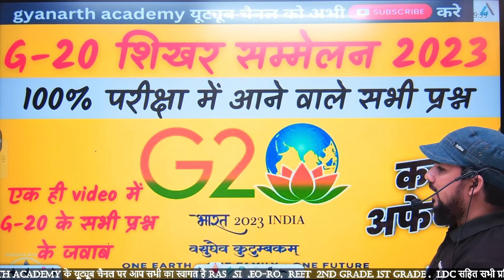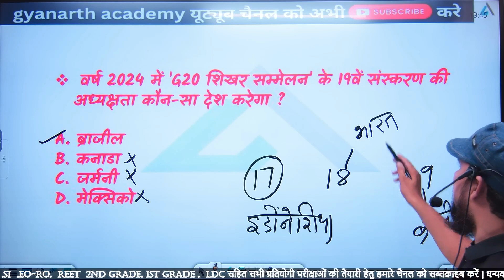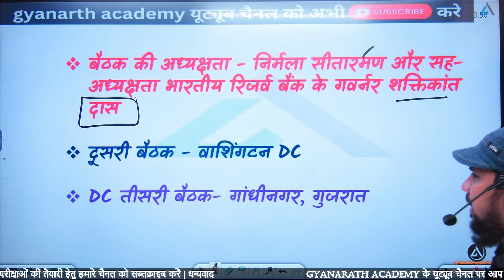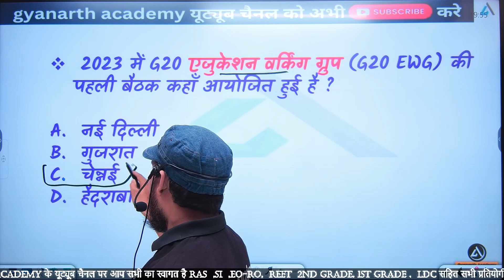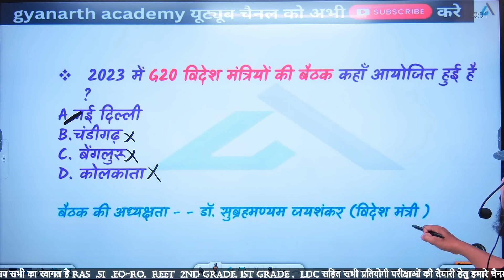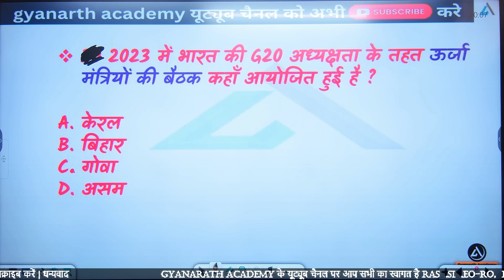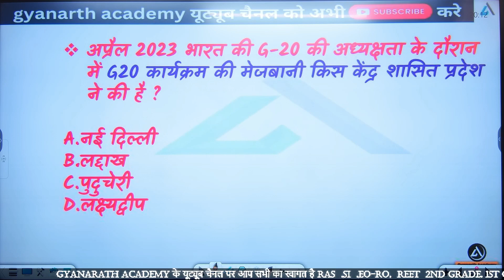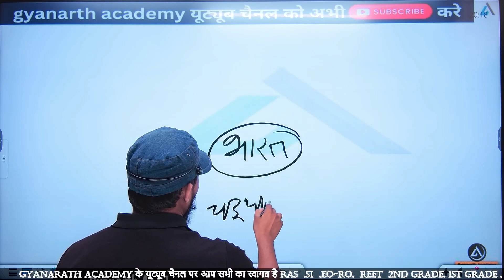G20 summit 2023 Gk | G20 Shikhar Sammelan 2023 | जी-20 शिखर सम्मेलन 2023 | Current affairs 2023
Trending Topics in 2023
G-20 l G20 शिखर सम्मेलन 2023  | current affairs 2023 G-20 SUMMIT
राजस्थान करंट अफेयर्स current affairs 2023 l#gyanarthacademy
January 2023 | Rajasthan Current Affairs  | राजस्थान समसामयिकी | Static GK | To The Point |